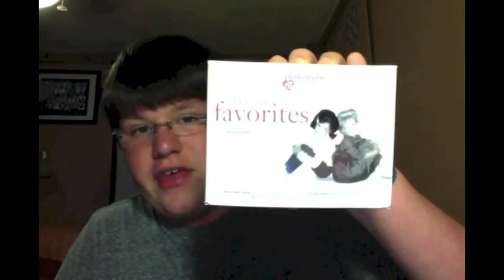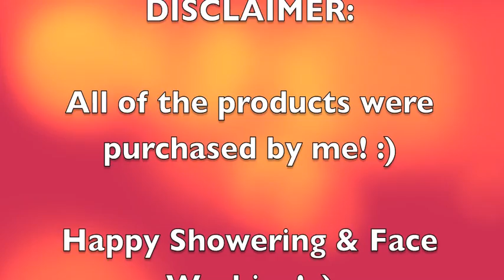Philsophy Haul & Review!!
This is a haul and review of the latest items I purchased from Philosophy at QVC!

I purchased all of these product(s) myself! :)

Instagram Maybe???:
My Username: candlekid0311

These are mainly review videos. All reviews are my own, good or bad. I am not paid by anyone to say good things about the company! :)

Don't forget to trim the wicks on your candles to 1/4 inch before burning your candles! :)

Happy Showering & Face Cleansing!
Drew